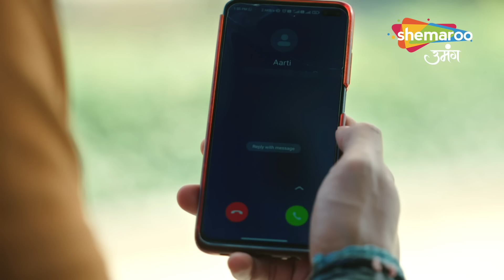Kismat Ki Lakiron Se Hindi Drama Show | Full Episode 77| Saara Sach Bahaar Aa Raha Hai Dheere Dheere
Creator : Rashmi Sharma
Language : Hindi
Theme : Romantic Drama